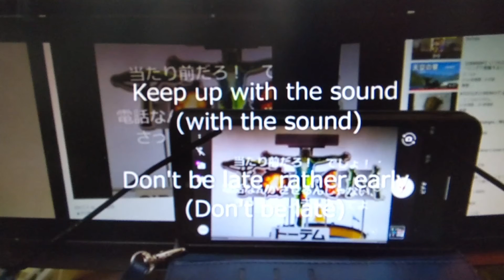歌ってみた／One Shot